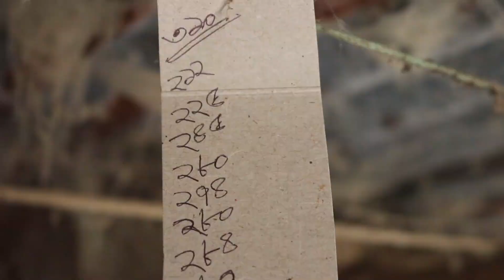কোয়েল পাখিকে কোন কোম্পানি ফিড খাওয়াবেন । ৯৫% ডিম পাওয়ার জন্য।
কোয়েল পাখিকে কোন কোম্পানি ফিড খাওয়াবেন । ৯৫% ডিম পাওয়ার জন্য।quail_farming